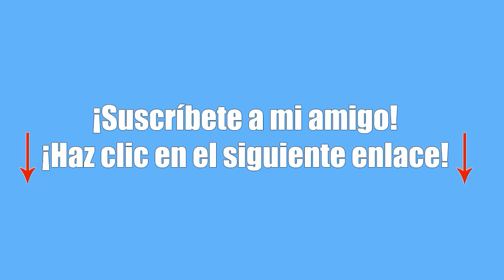SoyFredy! Pelea de Aaron y Su Grupo Ilusión en Sabadazo Soy Fredy